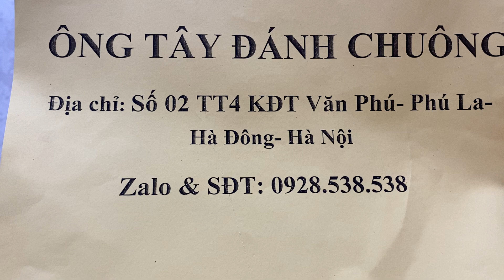VAI BÒ VEDÊT CỦA PHÁP DÁNG LẠ HIẾM 0928.538.538 | ĐỒNG HỒ ĐỂ BÀN CỦA PHÁP XIN | ÔNG TÂY ĐÁNH CHUÔNG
Địa chỉ : nhà 02 - Thông Tầng TT4 - KĐT Văn Phú - P.Phú La - Q.Hà Đông - TP.Hà Nội ( cạnh cổng chào chính Khu Đô Thị Phú Lương).
cửa hàng của Ông Tây nhận sửa chữa các loại đồng hồ côn cổ , spa và phục chế ông tây chuyên hàng từ Pháp về Việt